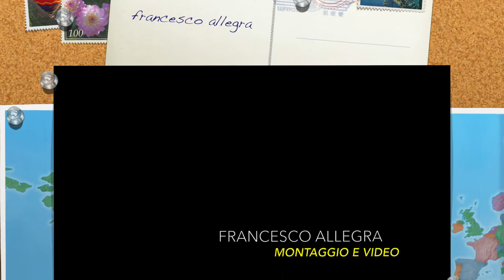Marco da Vicenza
PALERMO torna alla LUCE grazie anche a voi TURISTI, GRAZIE
We want to dedicate PHOTO & VIDEO section to TOURISTS because thanks to them PALERMO CITY continues to SHED LIGHT.